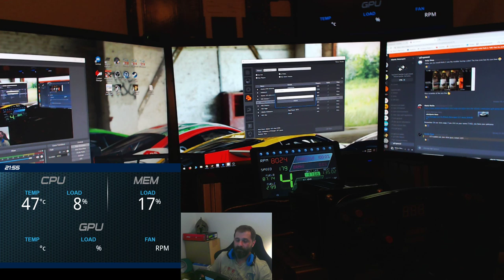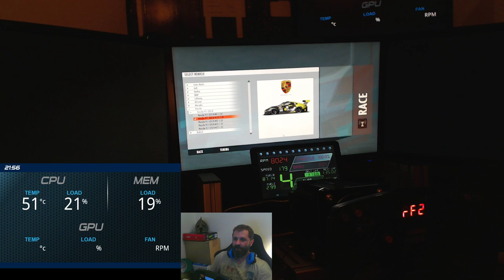Atlantic Club Series Week 5 - Estoril with GT3's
A BIG THANK'S to ALL OF YOU  !

Event Details

Race Length: 40 mins
Simulated Race Start Time: 1500
Time Accelerated: x5
Tyre Wear: Normal
Fuel Consumption: Normal
Weather: Real Weather
Pit-Stops: N/A
Max Grid: 36
Race Schedule
Practice: 1830GMT (20 min)
Qualifying: 1850GMT (10 min)
Warm Up: 1900 GMT (5min)
Race Starts: 1905GMT (Formation with rolling start)

Required Content
Vehicles: S397 GT3 Pack & GT3 Challengers Pack (Unless otherwise stated per event)

1) Your Discord name must be your real full name and also match your in-game name.
2) Contact admin/staff to get your role updated which will grant access to GT3 Series channels.
3) Read and fully understand the rules in gt3-rules-and-regulations.
4) Complete your driver/team details in gt3-driver-sign-up as per the format.
5) Join the practice server via the link and password in gt3-server-information.

Equipment :

-Alu Sim Rig

-PC  -Intel i7 5820k
        -32 gb DDR4 2132 G.Skill
        -MSI X99A Gaming 7
        -Nvidia GTX 1080Ti
        -Triple 27' monitors and one 24